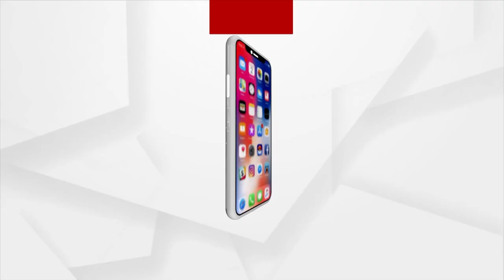Guru Satyanarayan Bohidar's Birthday Today| Sambalpuri Day | Argus News